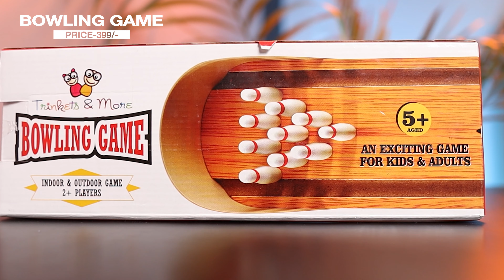Top 05 Best Indoor Game in 400 Rupees | Budget Game and Fun Gadgets Under 500 | Summer Game Gadgets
Point to be covered⬇⬇⬇
Top 05 Best Indoor Game Under 400, Budget Game and Fun Gadgets In 400 Rupees, Summer Game Gadgets, Gadgets Under 500,Best Budget Gadgets Under 500 Rupees, Smart Gadgets Under 500 From Amazon , Budget Gadgets Under 300, Gadgets you should buy under 200

✅ Best BUYING Links Of Game With Maximum Discount✅

Flying Ball

Miniature Bowling Ball Game

Drop Puzzle Game

2 in 1 Board for Indoor Game

Dartboard Game with 4 Needle

Recording Gear👇👇👇
Canon M50 Mark II
Sigma 16mm f/1.4
Viltrox EF-EOS M Electronic AF Auto Focus Lens Mount Adapter for Canon
Kodak Tripod T340
Amazon Basic Tripod
Boya B1 Mic

Love & Respect